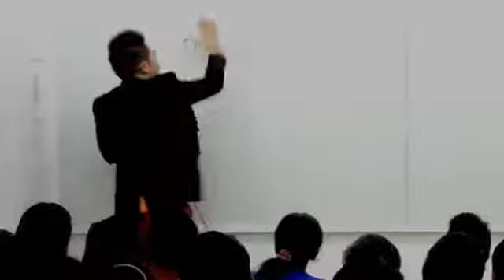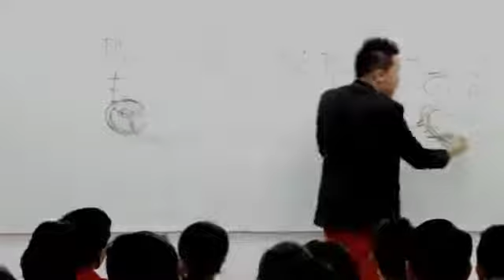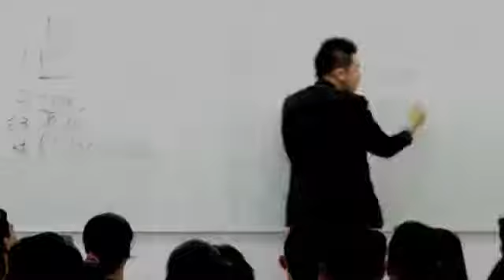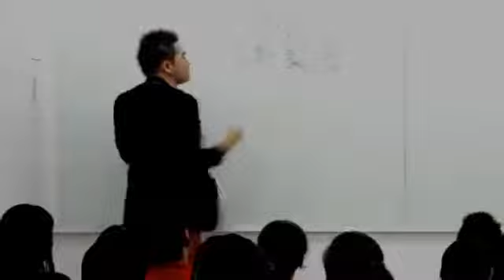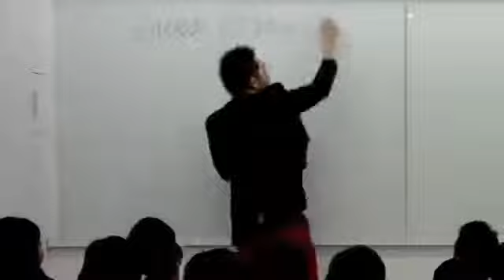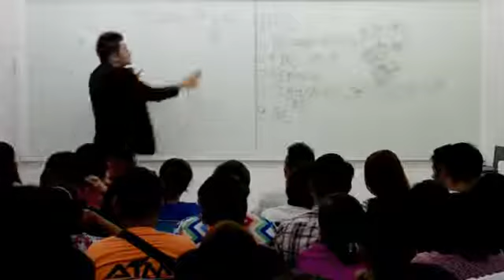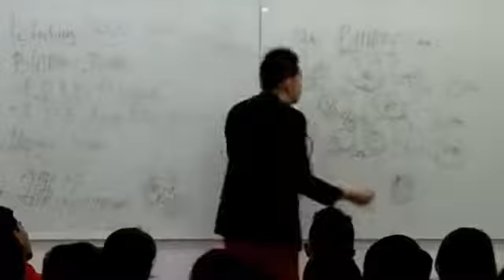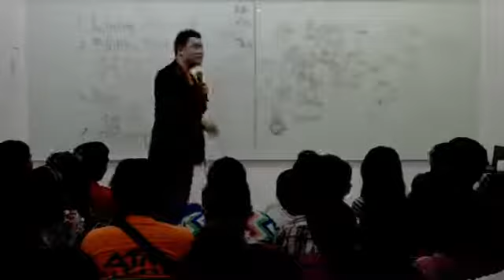AIM Global Anthony Gatchalian Opportunity Presentation (Full) - G2 Program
NETWORK MARKETING INDUSTRY HAS NEVER BEEN BETTER THAN EVER IN AIM GLOBAL Inc.

BE PART OF OUR TEAM!

If you want to get less done in more time, do it yourself.
If you want to get more done in less time, use a system.

ASK ME HOW? ASK ME NOW?

Business and Marketing Sales Consultant at Alliance In Motion Global

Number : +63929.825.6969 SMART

FOR INTERNATIONAL CALLS:
SKYPE ID : Maxi Adrian San Agustin (maxionlinebiz)

"By Gods grace, we will succeed in this business by helping other people to succeed"